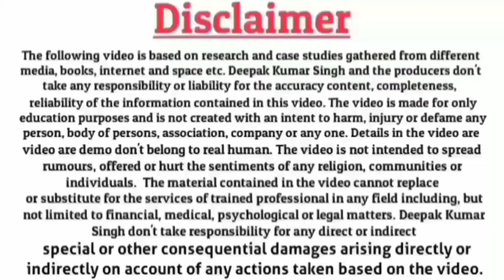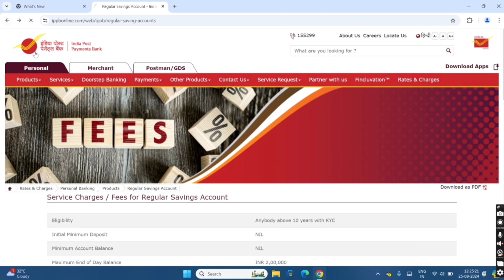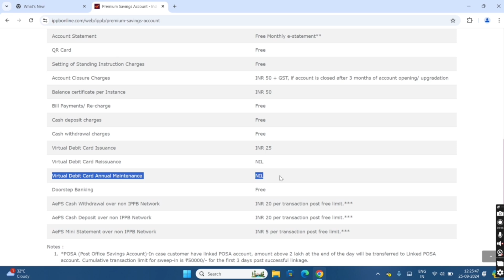IPPB Bad Update 2024 || New Charges Included || Virtual Debit Card AMC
By this video I would like to tell you about the ippb bad update 2024 i.e. virtual debit card AMC charges.

As we know, Ippb provides virtual debit card features to his customers in his mobile app. For the maintenance of this Virtual Debit Card Ippb charges a new annual maintenance charge.

This charge is only applicable for ippb regular savings account holders. It doesn't effect the Ippb premium savings account holders.

IPPB Virtual Debit Card Annual Maintenance Charges is 25 rupees only.